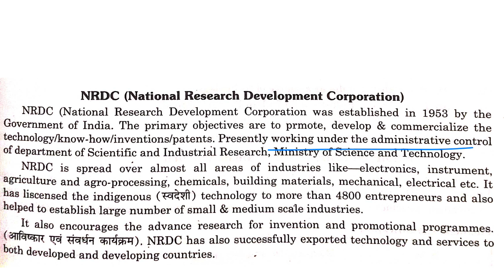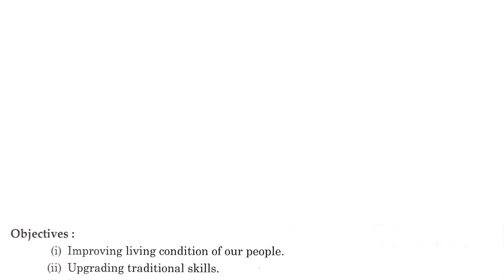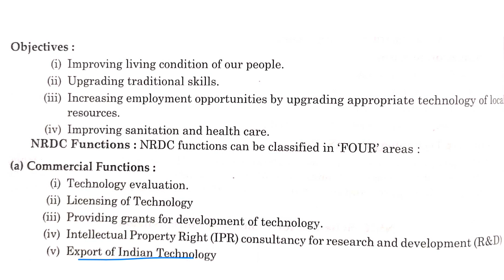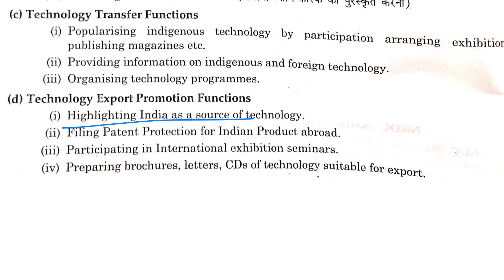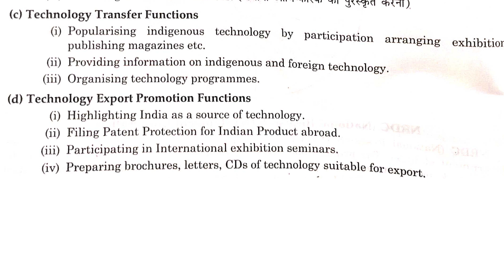NRDC (National Reasearch Development Corporation) in IMED in Hindi